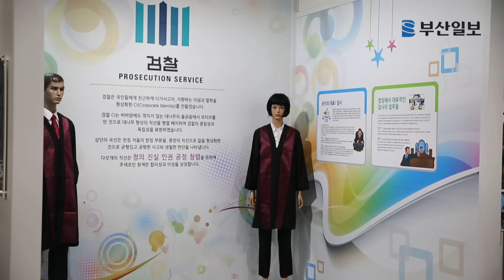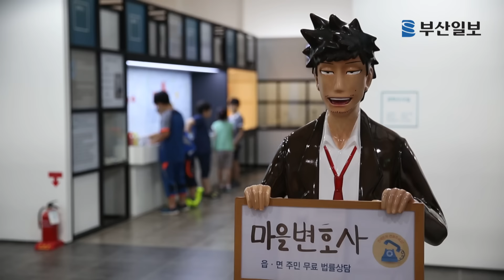법교육 테마파크, 부산 솔로몬로파크 개청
멀티미디어부 김강현 PD·윤귀민·서우람 대학생인턴 multi@